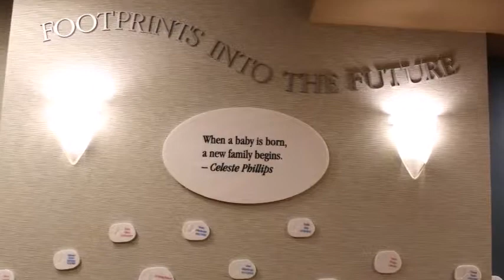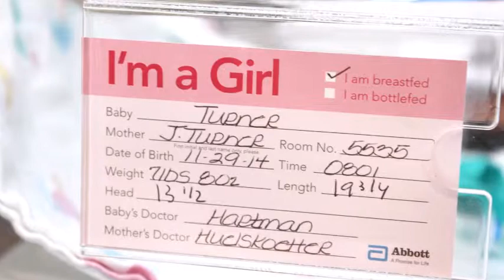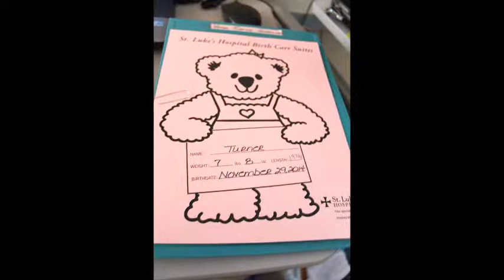Julie's video (Tenley's Birth)